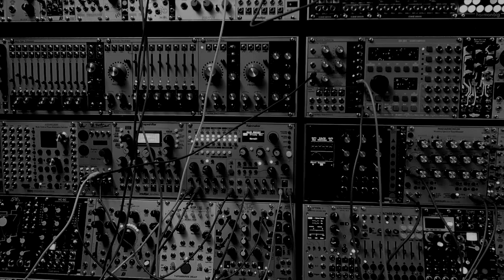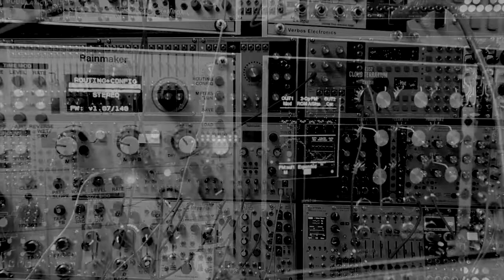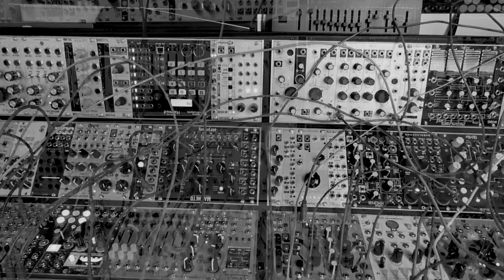Panharmonium Drone with Mutable Instruments Rings - Tides and Elements (Ellende Project 183)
Trying to create an ambient drone piece using exciters only. Feeding white noise into the pan harmonium and metallic noise from the Verbos random sampler into mutable Instruments Elements. Tides into Rings.